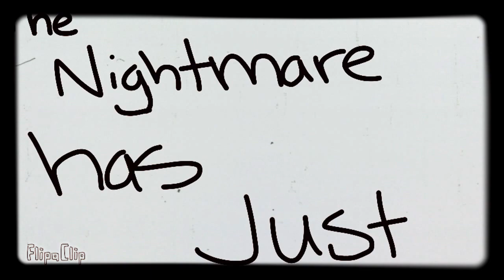Wolf animations coming soon :)